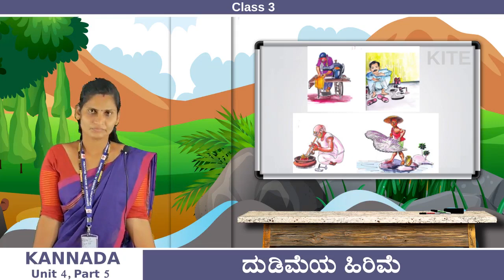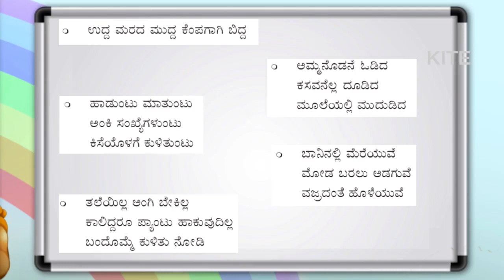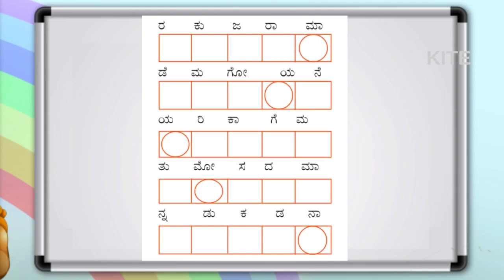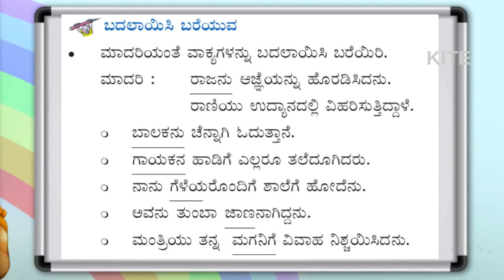FB2 3rd Std Kannada Unit 4 ದುಡಿಮೆಯ ಹಿರಿಮೆ Part 5